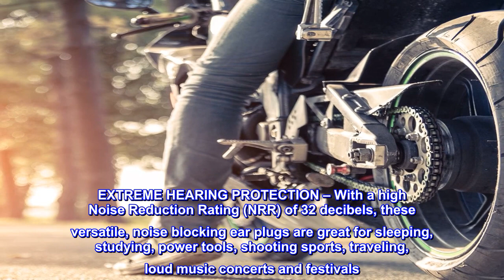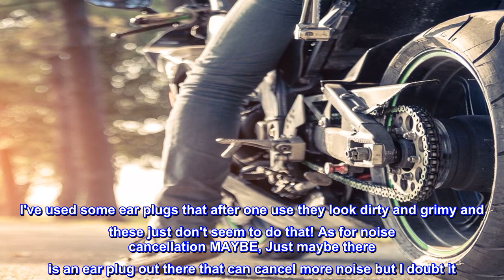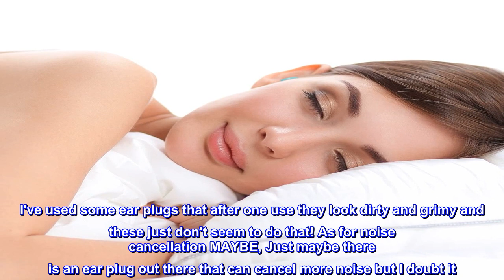Great product - Mack's Original Soft Foam Earplugs, 50 Pair - 32dB Highest NRR, Comfortable Ear Plu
Great product -  Mack's Original Soft Foam Earplugs, 50 Pair - 32dB Highest NRR, Comfortable Ear Plugs

ULTIMATE COMFORT - Made with super soft, low-pressure, slow-release foam. User preferred teal color makes them as easy on your eyes as they are on your ears. They’re even comfortable for a side sleeper!
EXTREME HEARING PROTECTION – With a high Noise Reduction Rating (NRR) of 32 decibels, these versatile, noise blocking ear plugs are great for sleeping, studying, power tools, shooting sports, traveling, loud music concerts and festivals
#1 BRAND FOR SNORING, SLEEPING AND TO PROTECT HEARING - Mack’s is the #1 doctor recommended brand of foam earplugs to protect hearing and to get a good night’s sleep when sleeping with a snoring spouse.
USA’s #1 DOCTOR RECOMMENDED BRAND - Mack’s is the #1 Doctor Recommended Earplug Brand to Prevent Hearing Loss. Trust Mack’s, the brand that doctors trust.
MADE IN THE USA – Proudly made in the USA with safe, high performance, noise cancelling foam. Satisfaction guaranteed! The plastic jar is safety-sealed and features a convenient flip-open top for easy dispensing.

Macks Originals is where it's at

I've tried so many different ear plugs... I could spend forever listing the brands and types but these macks Originals have performed the best by far. I'm a 33 year old female and these fit nice and snug without being painful. They are great for many re-uses. No matter how many times I use a single pair there never seems to be earwax or debris collecting. I've used some ear plugs that after one use they look dirty and grimy and these just don't seem to do that! As for noise cancellation MAYBE, Just maybe there is an ear plug out there that can cancel more noise but I doubt it. These are comfortable, a nice color, noise cancelling, and affordable. I'll look no further.